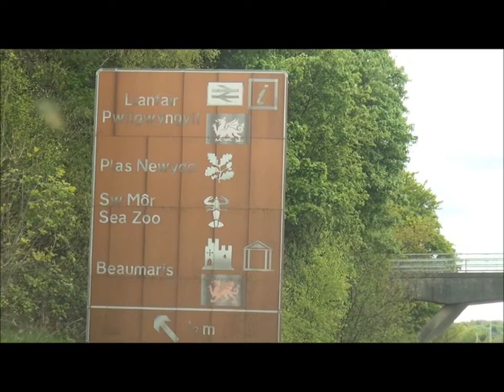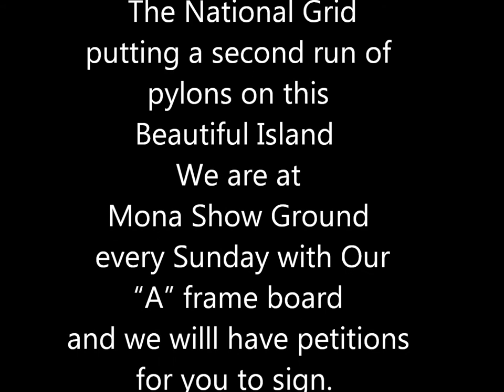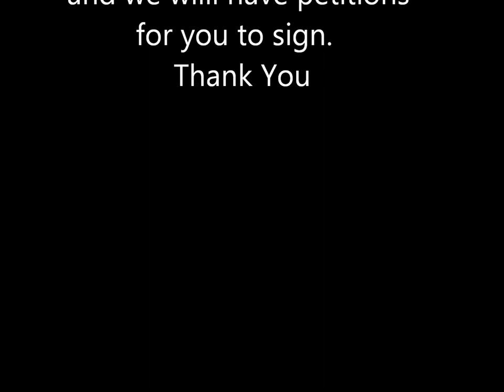Anglesey Says No To Pylons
Description Video of Anglesey Says No To Pylons